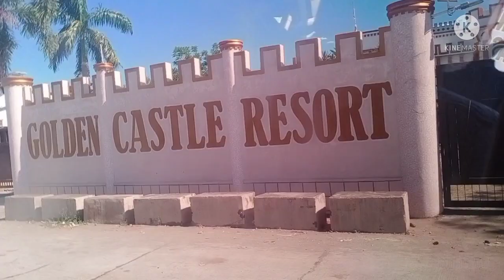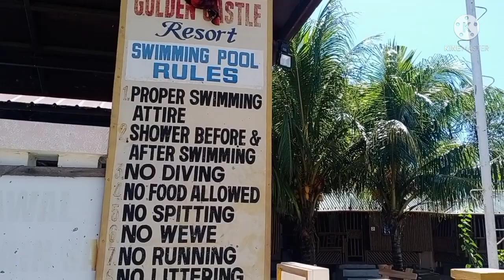Golden Castle Resort | San Carlos, Pangasinan | 2022 Family Bonding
Golden Castle Entrance Fee
0 - 11  months: FREE
1 y/o and above: PHP 150
*FREE COTTAGE*